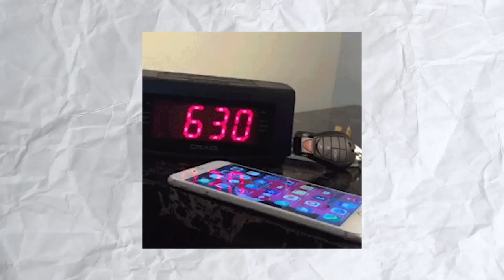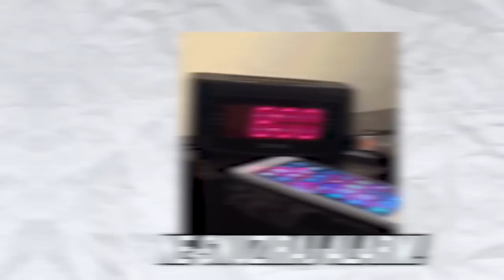OVE ČESTE JUTARNJE NAVIKE PRAVE DEPRESIJU I KVARE HORMONE I METABOLIZAM